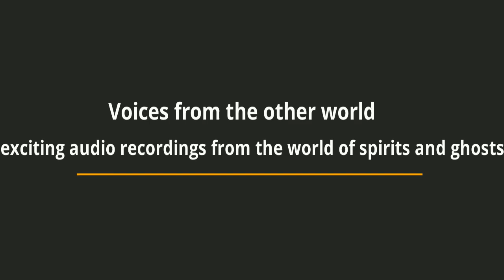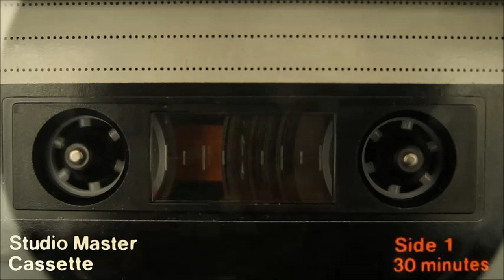Voices from the other world: exciting audio recordings from the world of spirits and ghosts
The phenomenon of electronic voice is a subject that has been extensively researched in the paranormal and tech industry. It involves the capture of voices, sounds, or speech using electronic devices such as digital recorders, radios or televisions, without any discernible physical source. These sounds are believed to come from beyond our reality or from the spirits of those who have passed away. While skeptics dismiss the concept of Electronic Voice Phenomenon (EVP) as a form of interference or background noise, many believers and researchers continue to explore this fascinating area of the paranormal world.